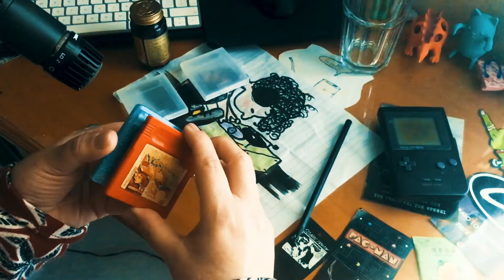we all die - lavender town remix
thanx to my mom for playing the piano part and her patience while tapping cans, bottles, old pokemon cartridges and throwing pencils!

hope you enjoyed it and thanx for watching!